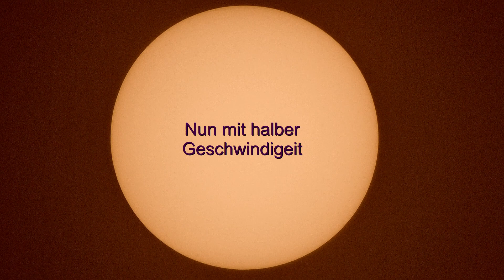ISS Transit vor der Sonne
Der ISS Transit vor der Sonne am 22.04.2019 bei Hamm